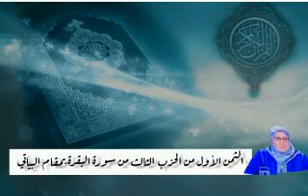الثمن الاول من الحزب الثالث من سورة البقرة